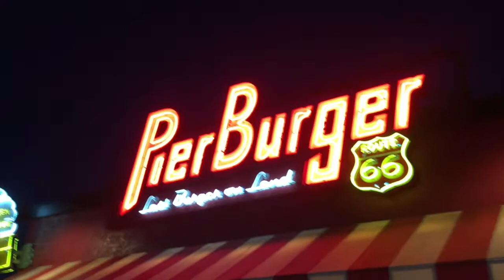SANTA MONICA VLOG /ВЛОГ ПРО САНТА МОНИКУ /САМЫЙ КРАСИВЫЙ ЗАКАТ С КОЛЕСА ОБОЗРЕНИЯ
Hi Guys!
SO this is gonna be my first vlog. YES, it is in Russian but even if you don't understand I hope you will enjoy it :D
Это мой первый влог на моем канале,он не такой уж и большой,но я надеюсь ,что вас он понравится. Чем дальше,тем я буду больше стараться,потому что качество приходит с практикой.
Я надеюсь вы оцените это и можете написать своё мнение здесь в комментариях или же у меня на инстаграме!💕